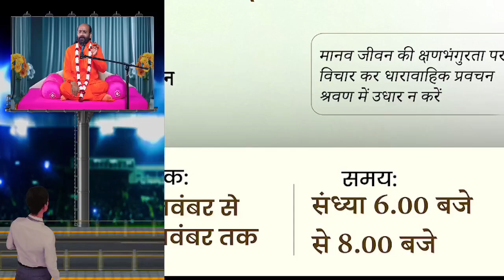🔴 BIG BREAKING: आनंद ही जीवन का परम लक्ष्य - डॉ. स्वामी युगल शरण समस्तीपुर में।@NEWS20BIHARKIAWAZ।